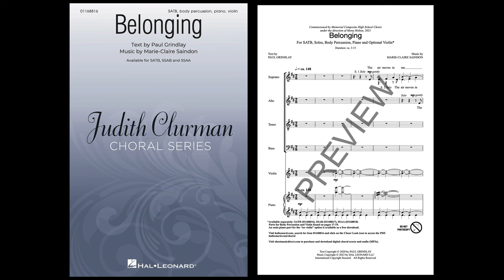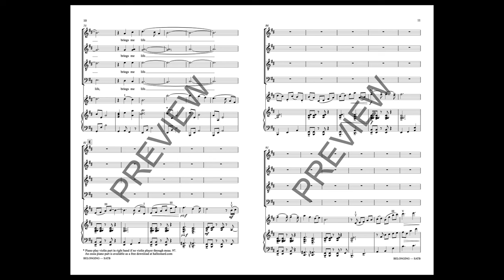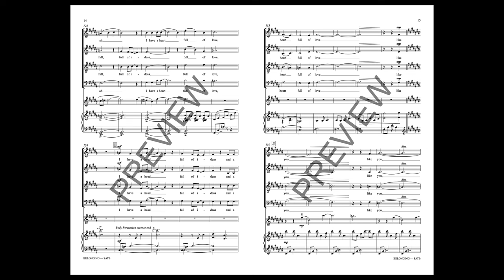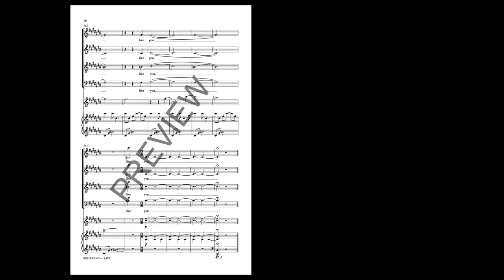Belonging (SATB Choir) - by Marie-Claire Saindon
Scored for choir, solos, body percussion, piano, and optional violin and set in an uneven meter, this energetic music gives your choir a chance to explore self awareness and the possibilities available to them.